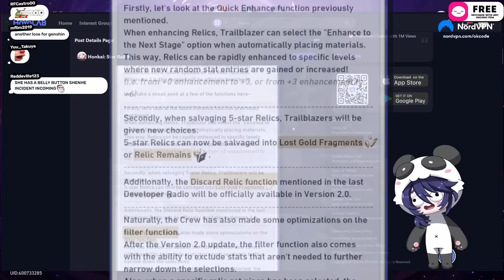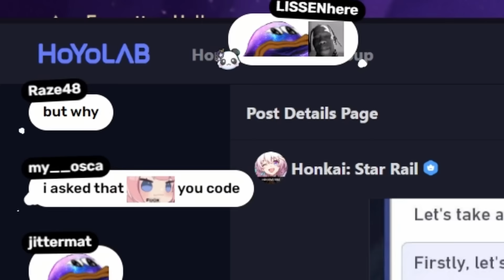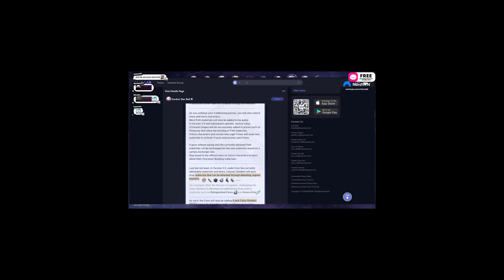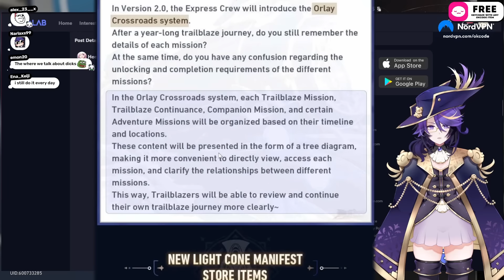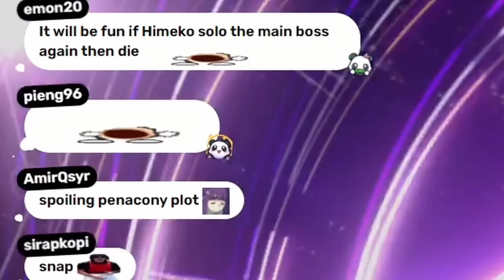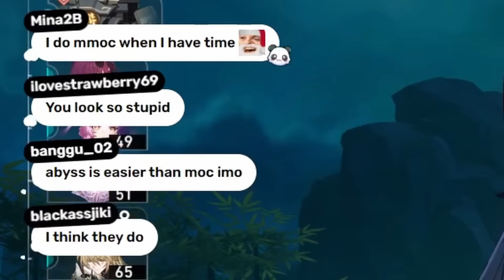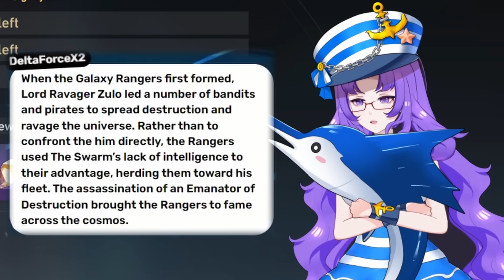WHAT THE?! Black Swan & Acheron REVEALED + 2.0 Penacony PATCH NOTES Preview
Like and Soobscribe to this pea brain vtuber streamer
▼ EXPAND ME ▼

okcode is an indie panda theme vtuber that mainly stream gacha games mostly genshin impact and has probaly the weirdest takes on things, follow this clueless peanut brain vtuber for more pepega moments.

Edited By Aizy